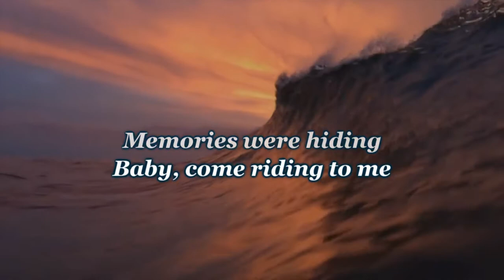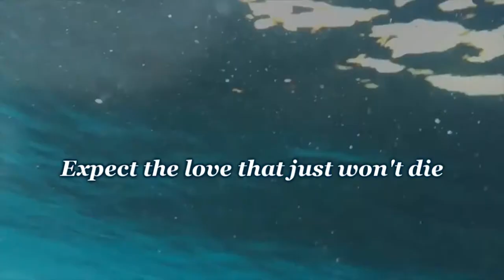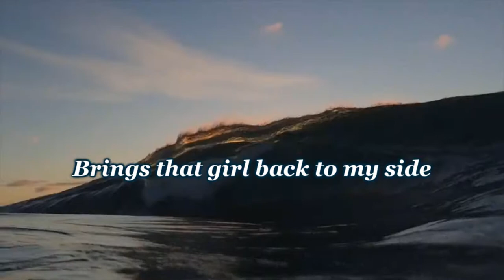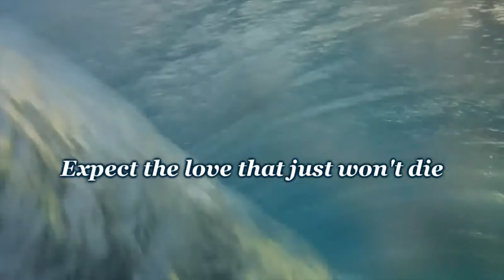Wild Wild Water - Modern Talking (Sub: Eng+Rus)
Ещё раз прошу прощения за перезалив! Он обусловлен некоторыми исправлениями. Теперь субтитры не будут мешать основному тексту и картинка тоже исправлена.

Жду ваших предложений в комментариях!

Sail across the universe
All the magic here on earth
Slipping and sliding
Rolling and riding to you, my love
Summer breeze reminded me
Love was wild and love was free
Memories were hiding
Baby, come riding to me

Wild, wild water
Brings me back to you, over and over
Wild, wild water
Babe, still missing you, over and over

Wild, wild water
Freeze the wind in the summer sky
Wild, wild water
Expect the love that just won't die

Silver water - evening tide
Brings that girl back to my side
Slipping and sliding
You'll be coming back some day
To wild water, come what may
Memories were hiding
Baby, come on riding to me